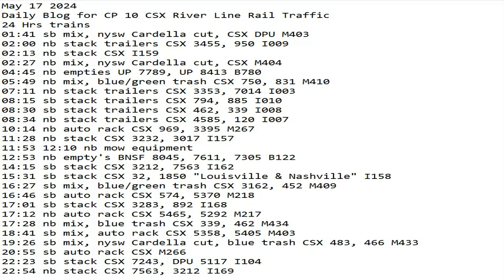May 17 2024 BigTrains.TV CP 10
24 Hrs trains
01:41 sb mix, nysw Cardella cut, CSX DPU M403
02:00 nb stack trailers CSX 3455, 950 I009
02:13 nb stack CSX I159
02:27 nb mix, nysw Cardella cut, CSX M404
04:45 nb empties UP 7789, UP 8413 B780
05:49 nb mix, blue/green trash CSX 750, 831 M410
07:11 nb stack trailers CSX 3353, 7014 I003
08:15 sb stack trailers CSX 794, 885 I010
08:30 sb stack trailers CSX 462, 339 I008
08:34 nb stack trailers CSX 4585, 120 I007
10:14 nb auto rack CSX 969, 3395 M267
11:28 nb stack CSX 3232, 3017 I157
11:53 12:10 nb mow equipment
12:53 nb empty's BNSF 8045, 7611, 7305 B122
14:15 sb stack CSX 3212, 7563 I162
15:31 sb stack CSX 32, 1850 "Louisville & Nashville" I158
16:27 sb mix, blue/green trash CSX 3162, 452 M409
16:46 sb auto rack CSX 574, 5370 M218
17:01 sb stack CSX 3283, 892 I168
17:12 nb auto rack CSX 5465, 5292 M217
17:28 nb mix, blue trash CSX 339, 462 M434
18:41 sb mix, auto rack CSX 5358, 5405 M403
19:26 sb mix, nysw Cardella cut, blue trash CSX 483, 466 M433
20:55 sb auto rack CSX M266
22:23 sb stack CSX 7243, DPU 5117 I104
22:54 nb stack CSX 7563, 3212 I169